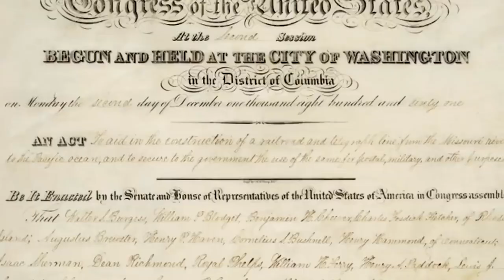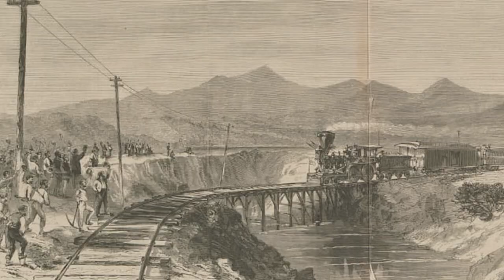How the Transcontinental Railway Changed America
The ability to transport people and goods safely and efficiently across vast distances is fundamental to society's economic, political, social, and cultural growth; a brief glimpse into the early US gives life to this principle. During the first half of the 19th century, Americans constructed a robust transport system that connected the east and west coast. This herculean task came to fruition through the new technologies of the industrial revolution, heroic engineering, and government subsidies. This investment transformed the North American continent into a web of railways, canals, and overland roads that had a tremendous effect on the country. In this new and exciting Liber-Tea episode, we will be discussing the impact of the intercontinental railway on American society.

Before constructing the transcontinental railroad, people would spend months on horseback and stagecoaches traveling from the east coast to the west coast. Others would sail southward to Panama and then cross the Isthmus canal to board ships to ferry them to the west coast. In May 1869, this changed when Leland Stanford, a railway baron, struck a ceremonial gold spike that signified the joining of the Central Pacific Railroad to the Union Pacific Railroad in Utah: the transcontinental railroad.

While the construction of this infrastructure was a mammoth undertaking, its impacts on the young country were incredibly  profound. This episode is a discussion of how the transcontinental railroad transformed America.
This script was written by Jefferson Mongare. Feel free to check out their work on Facebook.